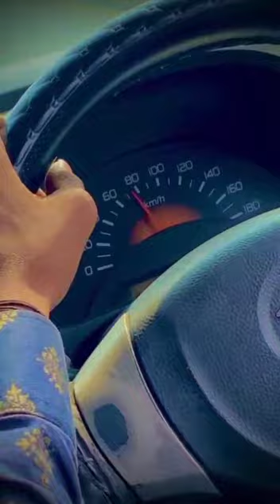Shubham motor driving school Log Driving in Pune